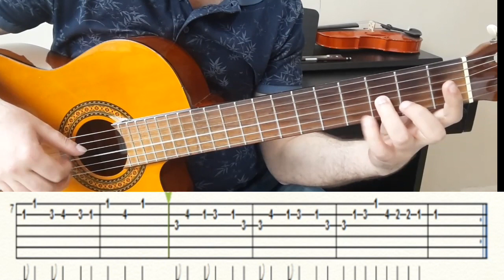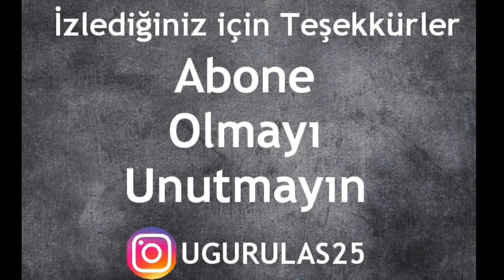ERKİN KORAY FESUPANALLAH GİTAR SOLO NOTA TAB(GİTAR DERSLERİ) TUTORİAL